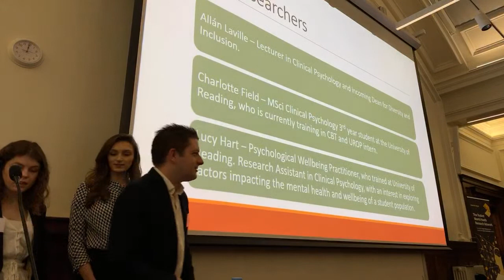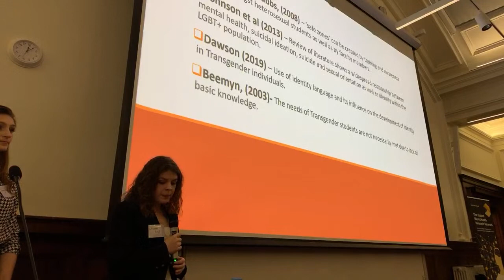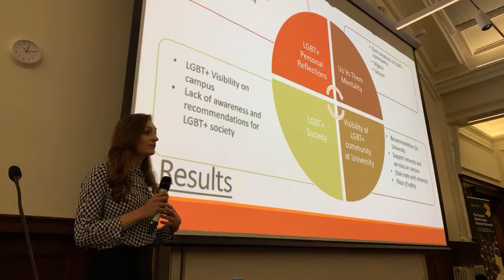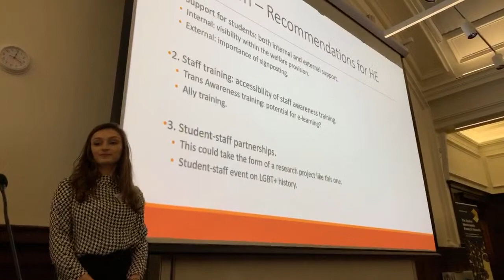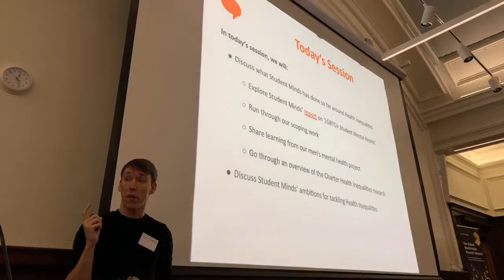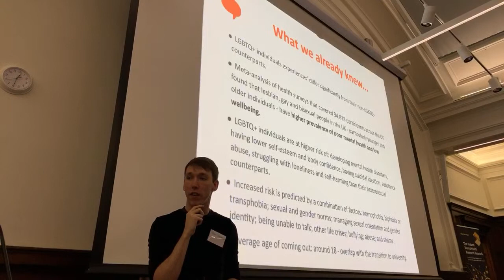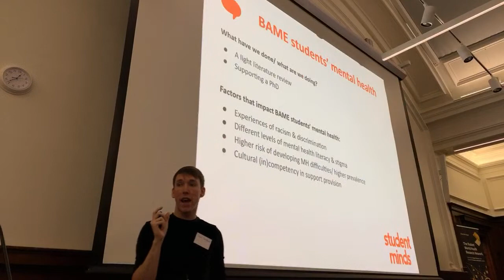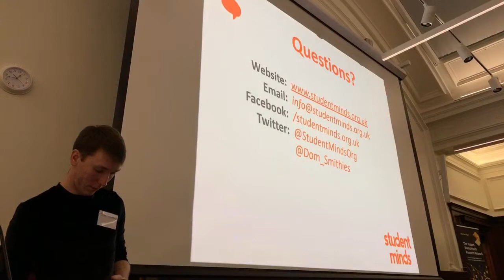smartenconf19 part 2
Considering Intersectionality within the Student Mental Health Conversation
- Dr Allán Laville
- Dominic Smithies from Student Minds